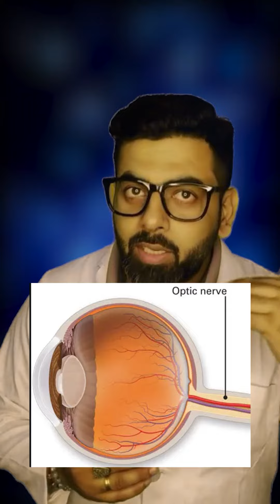How to tell if you have relative afferent pupillary defect ?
Welcome to Globaleyestore, In this video, we will guide you through the simple steps to detect a relative afferent pupillary defect, also known as RAPD. RAPD is an important clinical sign that can indicate an optic nerve or retinal pathology. Let's begin!

Step 1: Start by dimming the room lights and ensuring the patient is positioned comfortably facing you.

Step 2: Begin the examination by using a penlight or a flashlight. Shine the light directly into the unaffected eye at a 90-degree angle. Observe the direct pupillary response, noting the constriction of the pupil.

Step 3: While still shining the light into the unaffected eye, quickly move the light over to the affected eye, again at a 90-degree angle. Observe the pupillary response in the affected eye.

Step 4: Look for a relative afferent pupillary defect. If the pupil in the affected eye dilates or shows a weaker constriction response compared to the unaffected eye, this suggests a presence of RAPD.

Step 5: Repeat the test by shining the light back and forth between the unaffected and affected eye. Compare the pupillary responses and note any asymmetry.

RAPD is an important finding that may indicate a serious underlying condition. If you notice an abnormal pupillary response, it is crucial to consult an ophthalmologist for further evaluation and diagnosis.

Boston simplus
Scleral lens DMV insertor
Scleral lens remover

Locations: 3B Begumpur Park, Main Shivalik Road, New Delhi -110017